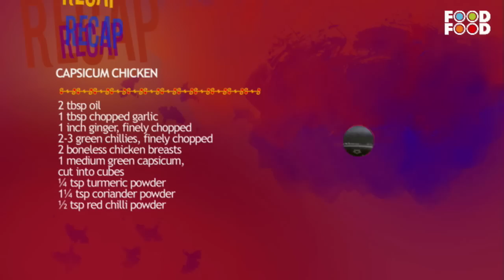Capsicum Chicken Recipe | Saute Chicken Capsicum Recipe | Boneless Chicken With Capsicum Recipe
Capsicum Chicken is a spicy and delicious chicken recipe, with a great kick of spice from the red chilli.This is a quick capsicum chicken recipe. It makes a great midweek meal as it is easy to make and delicious to eat!

Taking time to relax and unwind shouldn’t be something you only do on weekends! Turban Tadka is a brand new series that focuses on effortless, foolproof recipes
Check this segment where Chef Harpal Sokhi prepares Capsicum Chicken Recipe and tell us what other recipes you'd like to see prepared by him on the show.

Time Stamp
0:52  add oil
1:25  add boneless chicken
1:45  add capsicum